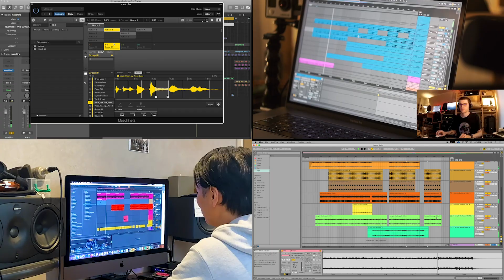Introducing the Sample Challenge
We gave artists across a broad spectrum of electronic genres the same very basic sample pack, plus a strict set of rules, and challenged them to make us a track.